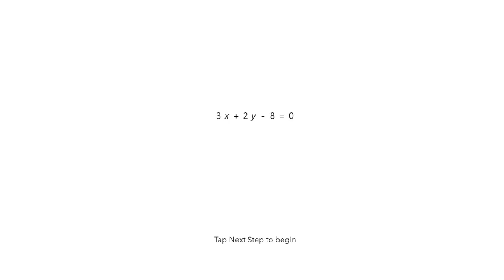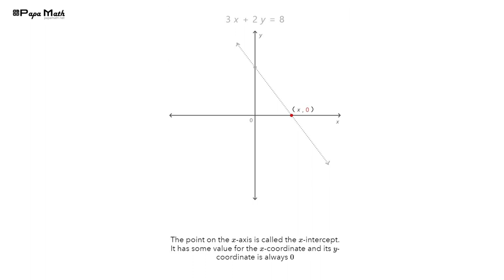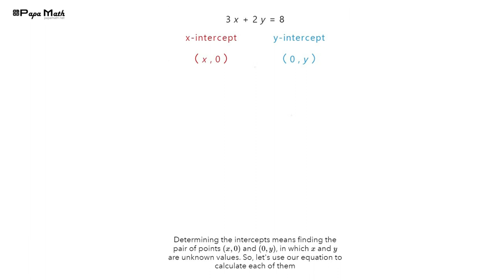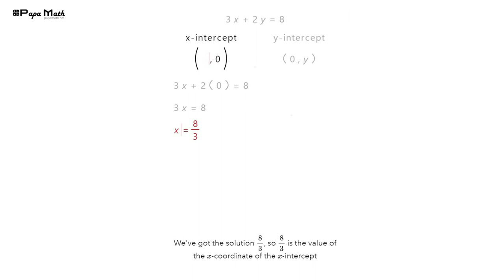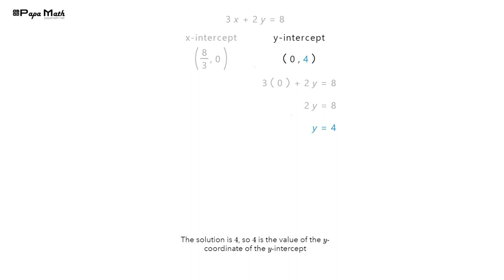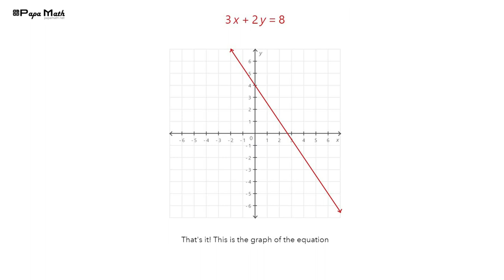Find Intercepts and Draw the line of Equation 3x+2y-8=0 ( Papa Math )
🔷 Welcome to Papa Math! 🔷

To graph the linear equation 3x+2y−8=0, first find the x-intercept by setting y=0, then find the y-intercept by setting x=0. Plot these points on a graph, connect them, and you'll have the line.

In this case, the x-intercept is (8/3, 0) and the y-intercept is (0, 4). Connect these points to draw the line.

At Papa Math, we're dedicated to making math fun, engaging, and accessible for learners of all ages. Whether you're a student, a teacher, or just someone who loves math, you'll find something valuable here!

🔹 Explore our website for additional resources, quizzes, and interactive content.

Join our math community today and embark on a journey of mathematical discovery and learning!

Thank you for supporting Papa Math! Let's explore the fascinating world of mathematics together. 🌟